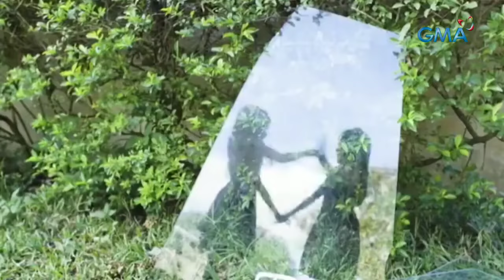kapuso mo jessica soho february 14 2024 [BABAENG BIGLANG NANGITIM ANG MUKA